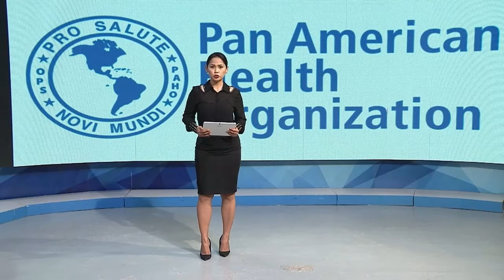01 09 2021 PAHO rapporteert meer dan 1,6 miljoen nieuwe Covid 19 besmettingen in de amerikas